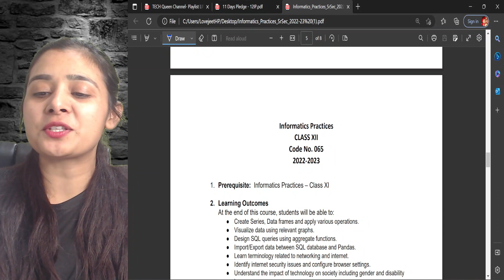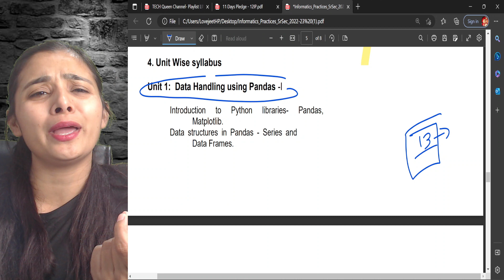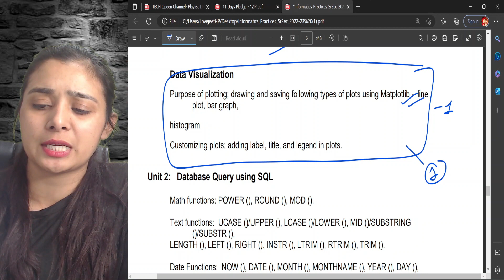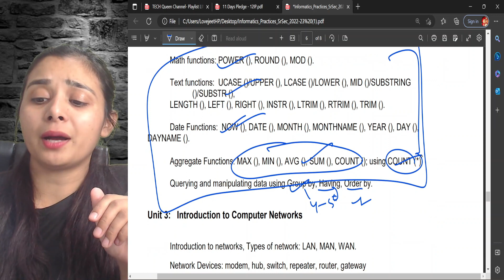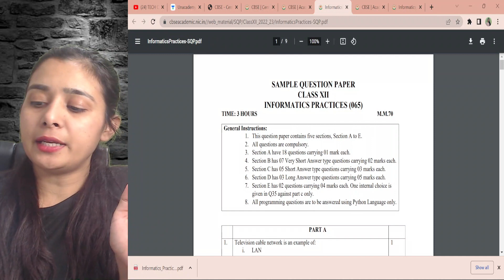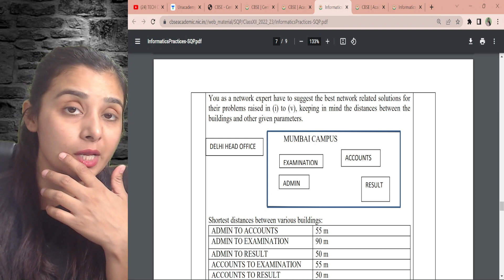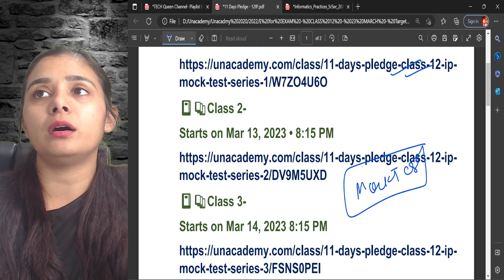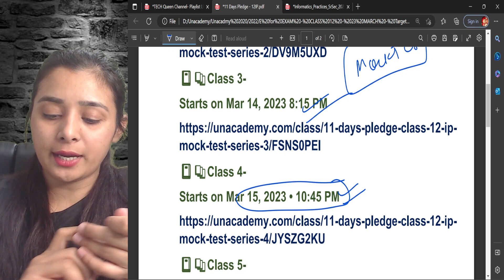अभी तक कुछ नहीं पढ़ा? Samajh Nhi aa Raha Start Kaise Kare?Syllabus Kya Hai? Kha se Padu? Class 12 IP